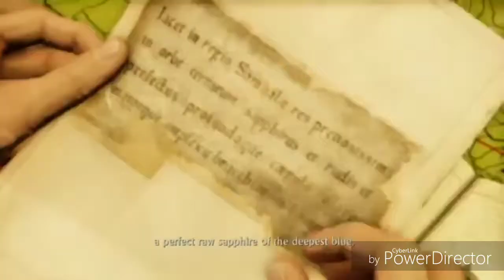Uncharted 2 Gameplay Walkthrough Ep. 2